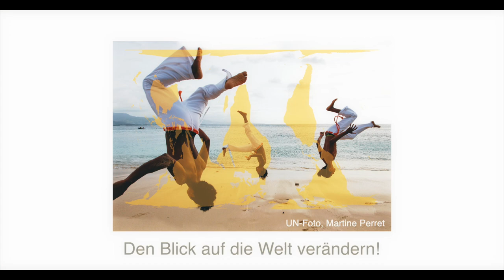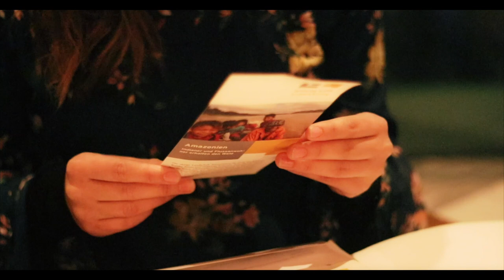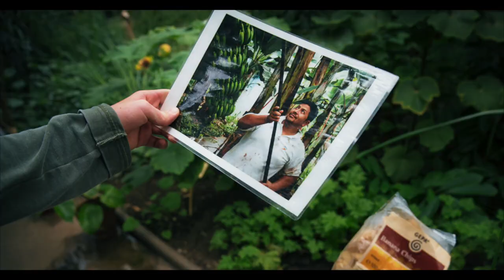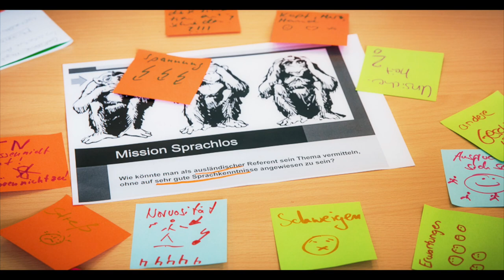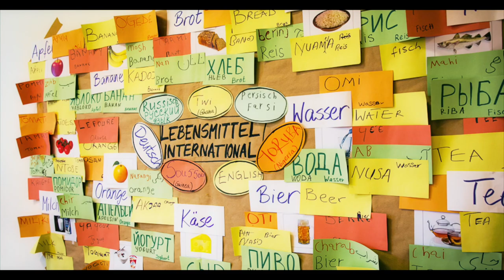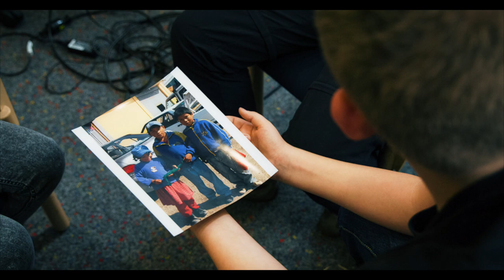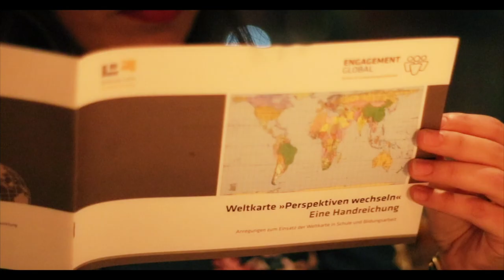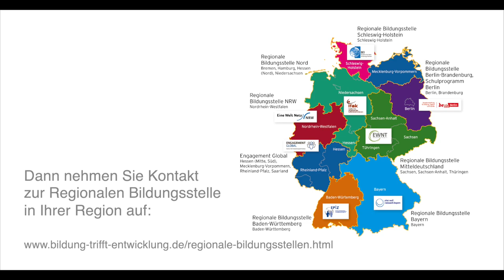Globale Zusammenhänge erfahrbar machen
Bildung trifft Entwicklung (BtE) setzt sich deutschlandweit für ein Lernen ein, das globale Zusammenhänge in den Lebenswelten der Lernenden erfahrbar macht. Wie das konkret aussieht, erzählen drei Referentinnen und Referenten aus dem Netzwerk von BtE. Mit ihren persönlichen Erfahrungen aus Ländern des Globalen Südens regen sie zum Perspektivwechsel an, brechen Vorurteile auf und sorgen mit interaktiven Methoden für Aha-Erlebnisse bei ihren Zielgruppen. Das Video gibt einen Einblick, warum Globales Lernen wichtig ist und man bei BtE mitmachen kann.